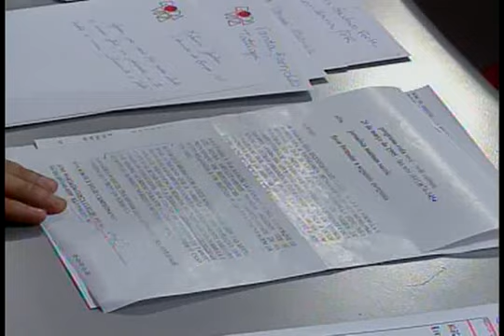Roda Viva Retrô | Rubens Barrichello | 1995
O RodaViva recebeu em 20 de março de 1995 o piloto de automobilismo Rubens Barrichello

Pouco tempo após a morte de Ayrton Senna, o piloto relembra o início de sua carreira na Fórmula 1 e faz planos para o futuro.

Carinhosamente conhecido como Rubinho Barrichello, o paulista estreou na categoria em 1993 e passou 19 anos - ele foi vice-campeão em duas temporadas. Ao lado do piloto alemão Michael Schumacher, Barrichello fez história conduzindo o carro da Ferrari.

Após a trajetória na Fórmula 1, Rubens Barrichello acelerou nas pistas da Fórmula Indy e da Stock Car Brasil, por onde foi campeão em 2014 e 2022.